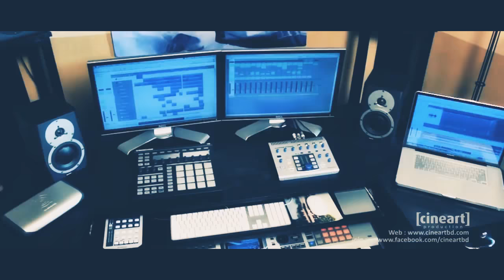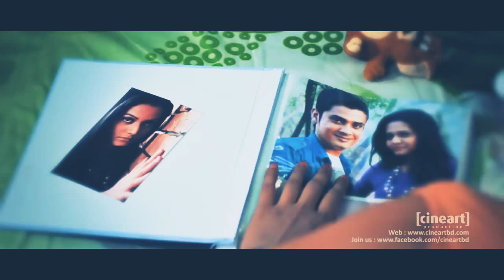most of the love song....Bol toi amay chara kothay jabi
Bol toi amay chara kothay jabi This song is most beautiful. so wach it😍😍